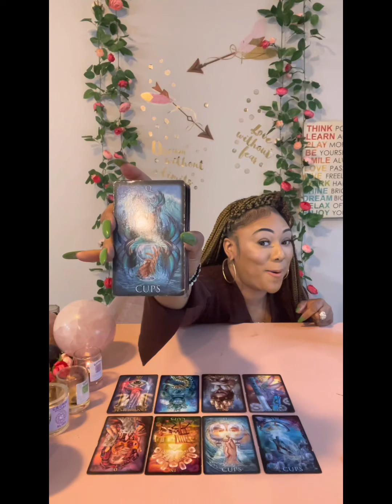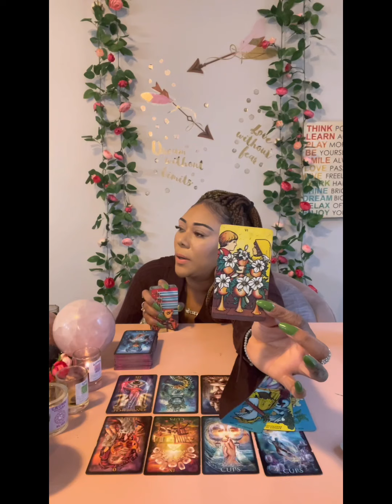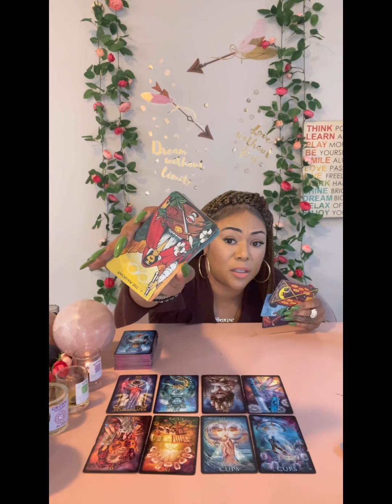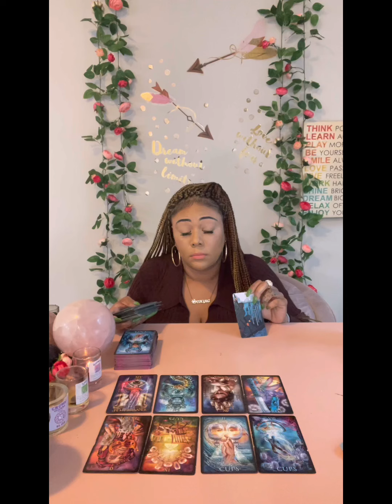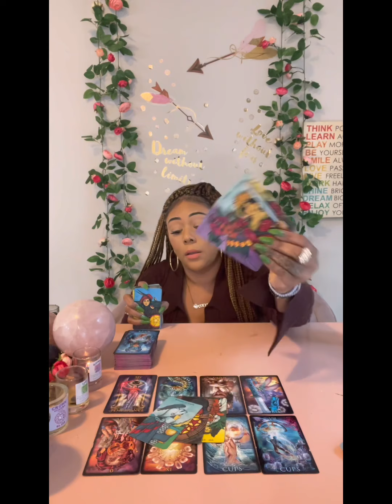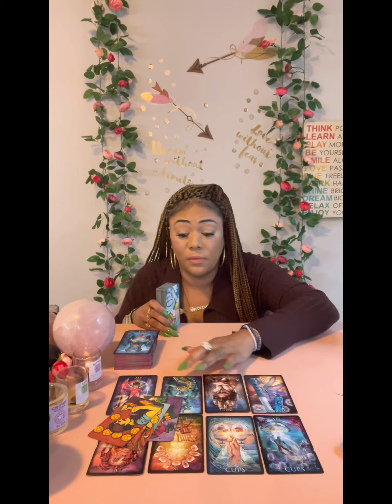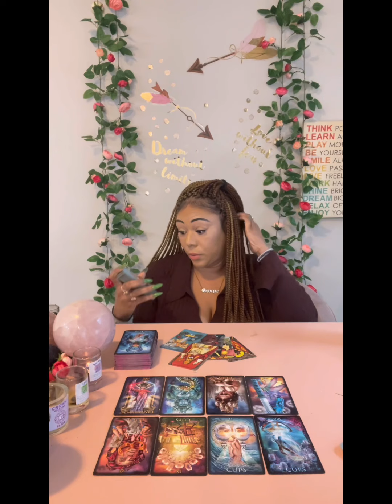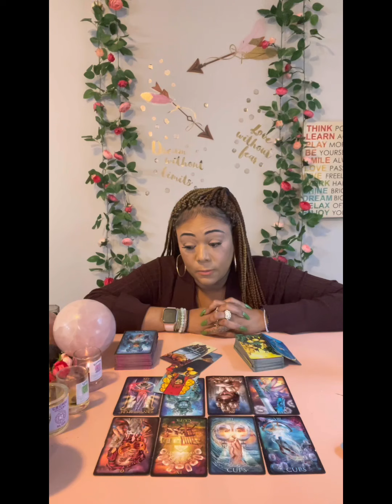♏️ SCORPIO: WHO YOU CANT WALK AWAY FROM? YOU LOVE THIS PERSON DEEPLY… AND THEY LOVE YOU TOO! WOW! 😱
Miss Hawaii is:
Scorpio - Sun ☀️
Scorpio - Mercury 🔥
Scorpio - Venus ❤️
Scorpio - Pluto 🌏

Blessings 💕